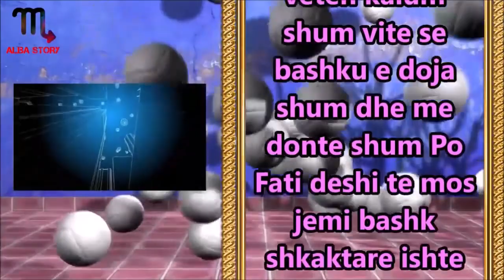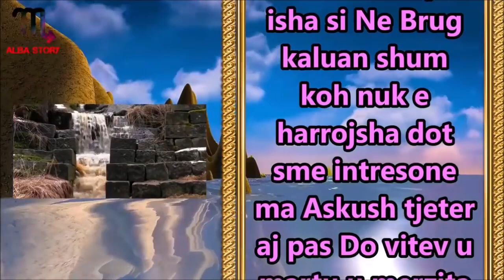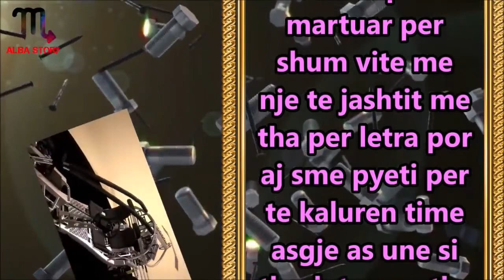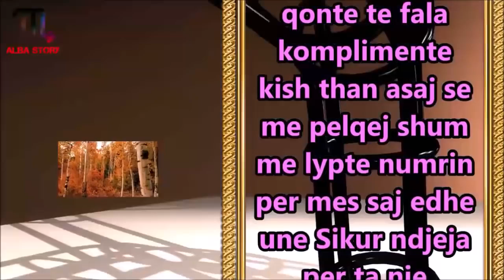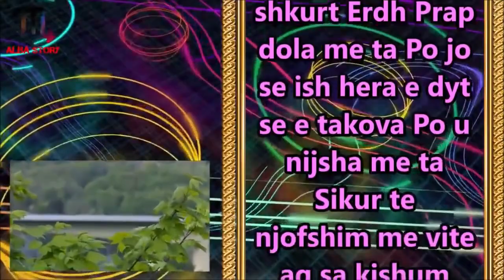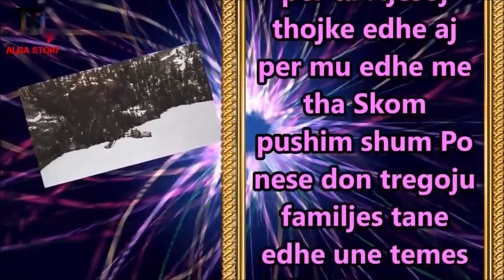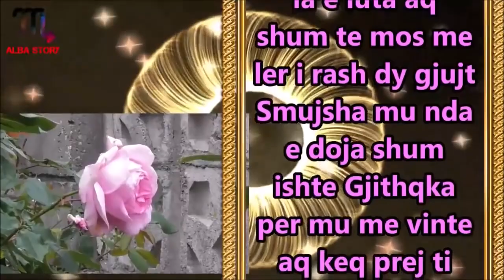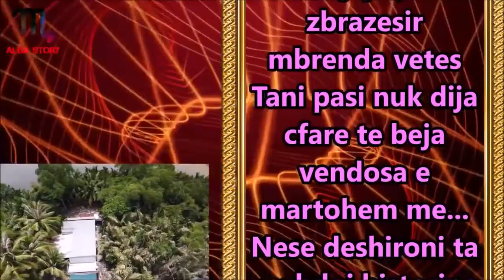Veterinari ma kryen at punen qe 3 Vite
Une kam nje Shok qe eshte Veternier dhe eshte Mjek shume i mire ai ka kryer studimet jashte vendit dhe tani ka ordinancen e tij